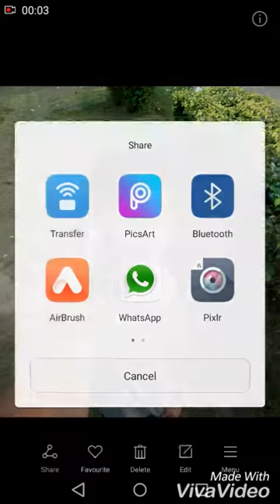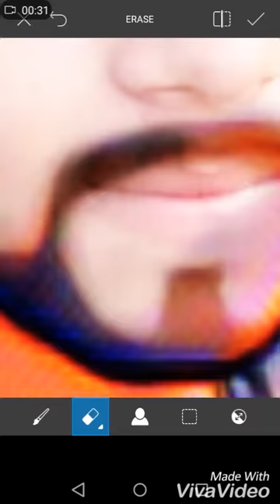Pics Arts osm pics Editing by Junaid Ali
Pics Arts make Awesome picture
Editing by junaid  Ali